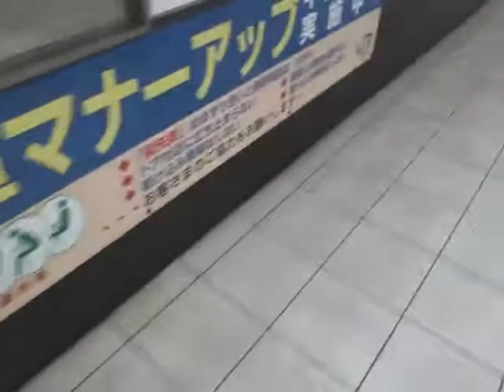20200222 三連休東日本・函館パスで盛岡駅の改札に入るだけの動画 【サブセクション】